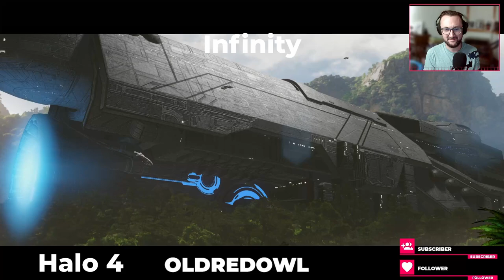Halo 4: Infinity - Part 07 - Legendary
My first playthrough of Halo 4's campaign. Del Rio is giving insecure military man energy. What a tool.